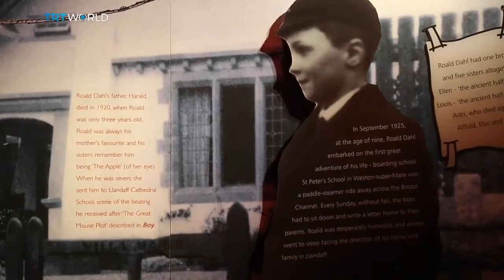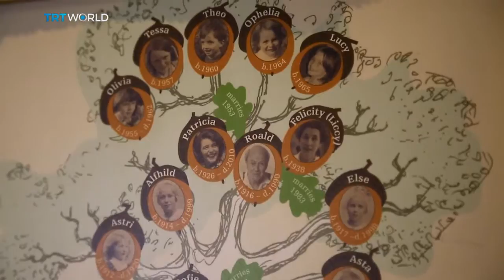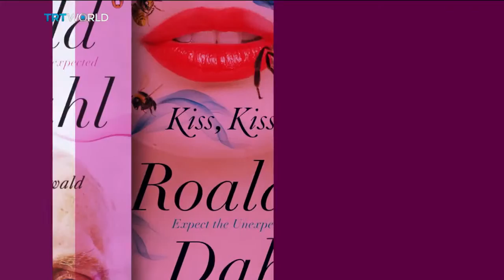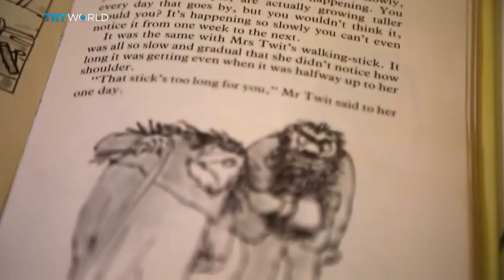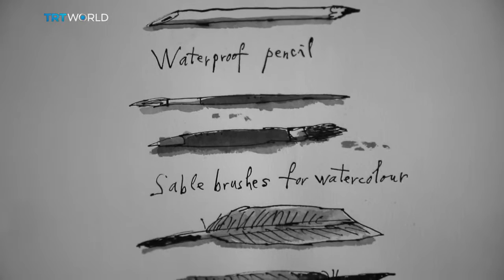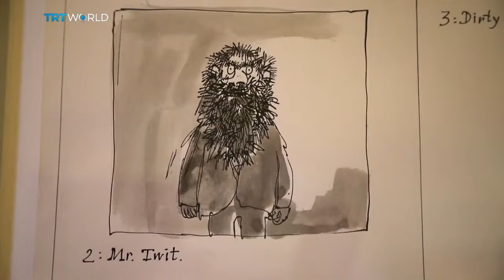TRT World: Showcase Special Edition on Roald Dahl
Broadcast September 2016